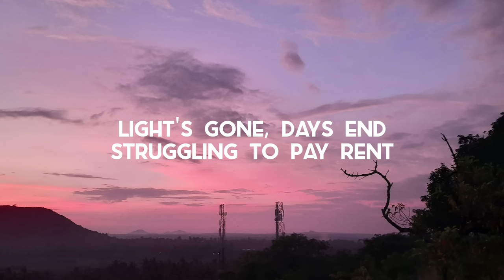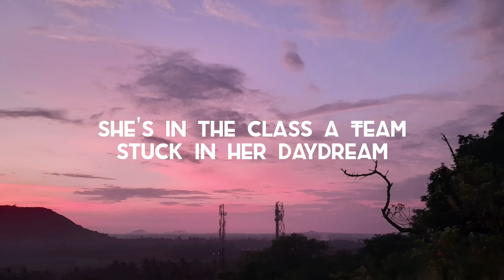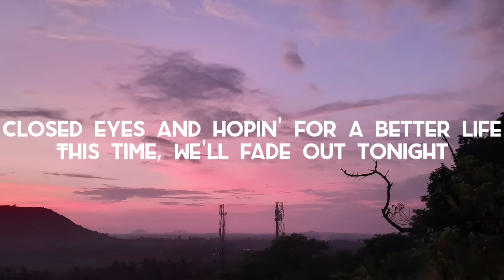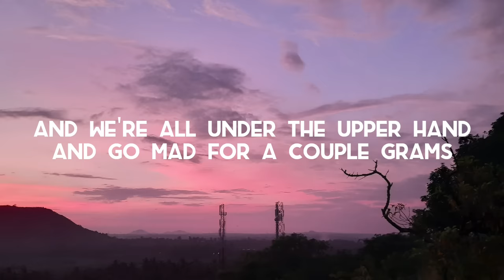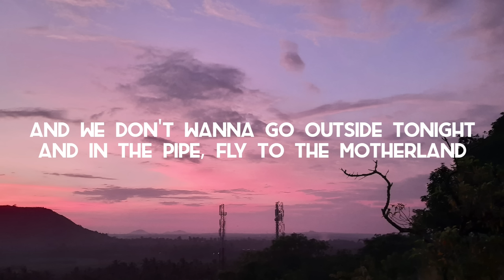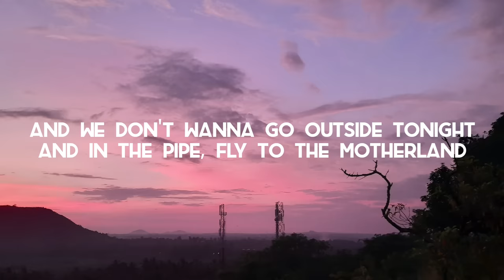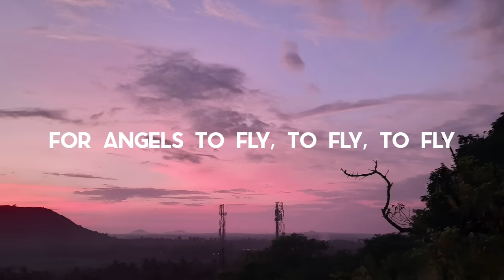The A Team - Ed Sheeran ( lyrics )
White lips, pale face
Breathing in the snowflakes
Burnt lungs, sour taste
Light's gone, days end
Struggling to pay rent
Long nights, strange men

She's in the Class A Team
Stuck in her daydream
Been this way since 18
But lately, her face seems
Slowly sinking, wasting
Crumbling like pastries
And they scream
The worst things in life come free to us

'Cause we're just under the upper hand
And go mad for a couple grams
And she don't wanna go outside tonight
And in a pipe she flies to the motherland
Or sells love to another man
It's too cold outside
For angels to fly
Angels to fly

Ripped gloves, raincoat
Tried to swim, stay afloat
Dry house, wet clothes
Loose change, bank notes
Weary-eyed, dry throat
Call girl, no phone

Slowly sinking, wasting
Crumbling like pastries
And they scream

But she don't wanna go outside tonight
Sells love to another man

An angel will die
Covered in white
Closed eyes and hopin' for a better life
This time, we'll fade out tonight
Straight down the line

Slowly sinking, wasting
Crumbling like pastries
They scream

And we're all under the upper hand
And we don't wanna go outside tonight
And in the pipe, fly to the motherland
Or sell love to another man
Angels to fly
Fly, fly
For angels to fly, to fly, to fly
Angels to die